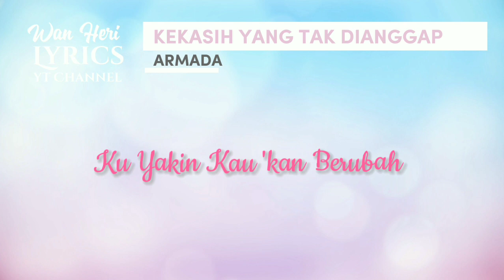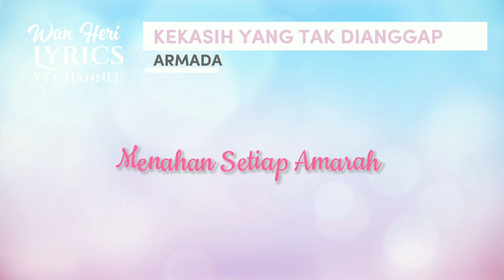Kekasih Yang Tak Dianggap [LIRIK BEST] — ARMADA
tribute song | hobby | karaoke | lyrics

Siri lagu bersama lirik
Artis: Armada
Judul: Kekasih Yang Tak Dianggap (Sedeyh nyaa 😅😆)